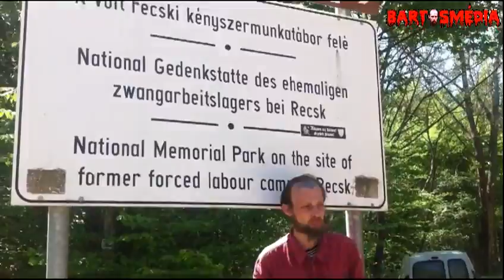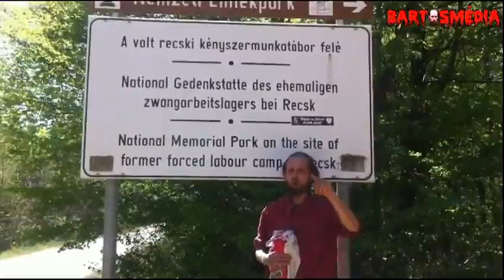Bartos Cs. István ~ Recsk, 2012. április 29.